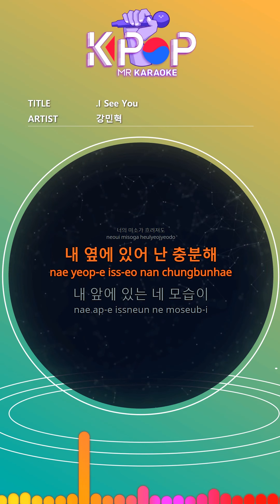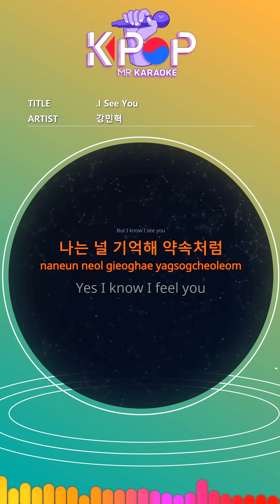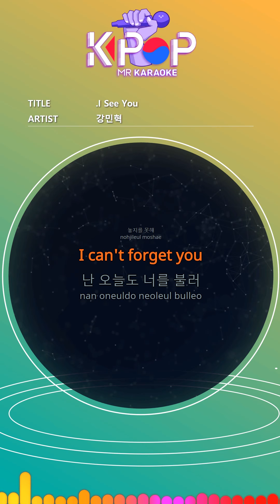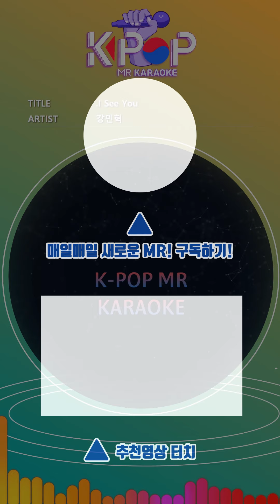[KPOP MR 노래방] i See you - 강민혁 (With Melody Ver.)ㆍi See you - Kang Min Hyuk